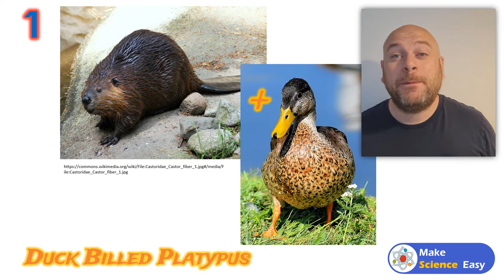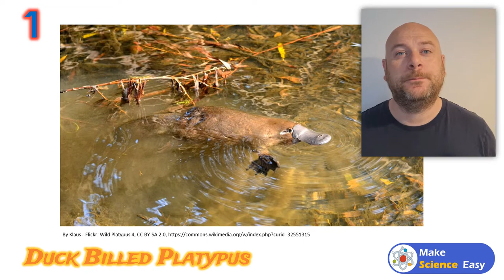10 Weird Animals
Discover and learn about ten of the weirdest creatures around. Find out what makes these animals so strange, interesting and downright bizarre.

Find out which creature scientists first thought was a total hoax, which animal has the males give birth and which mammal is covered in scales. And a whole lot more too.  As we look at ten of the weirdest animals in nature.

This video looks at the following animals:

The duck-billed platypus;
The pink fairy armadillo;
Japanese spider crabs;
Mantis Shrimps;
Axolotls;
Cicadas;
Horseshoe crabs;
Pangolins;
Seahorses
And Angler fish.

for access to our full courses. Including loads of resources and multiple-choice quizzes to help you learn science.